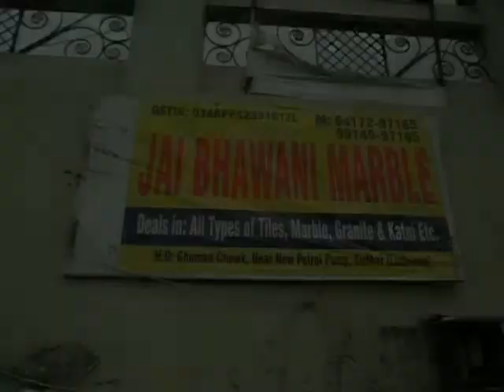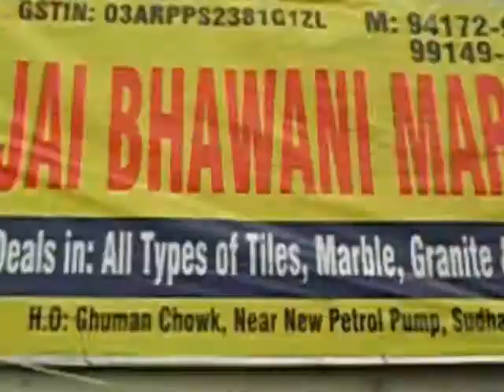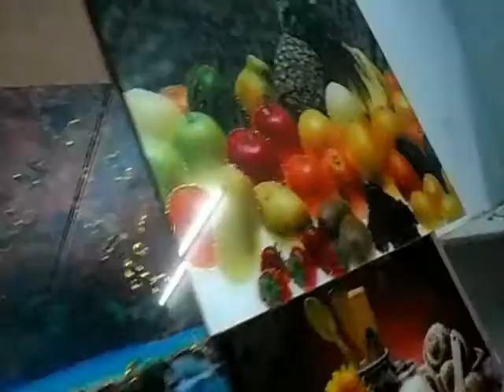Jai Bhawani Marbles || Slab || Tiles & Granites || All in one services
Jai Bhawani Marbles
All Kinds of Marble, Slab, Tiles & Granites, Marbles Etc.

address:- Near New Petrol Pump, Ghuman Chowk, Sudhar, Ludhiana